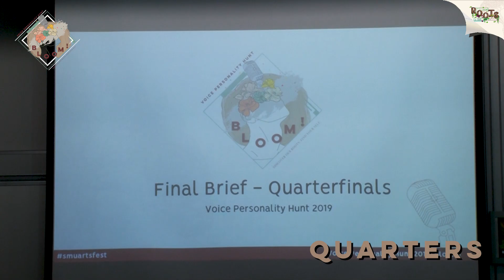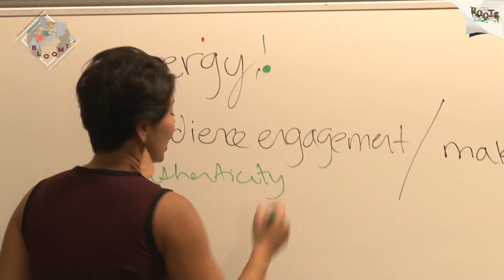VPH 2019 - BLOOM: THE JOURNEY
After weeks of intense competition, one contestant was finally crowned Voice Personality Hunt (VPH) 2019 Champion and that worthy winner is none other than Melissa Yow!

Take a peek behind the curtain, as we relive what our 100 contestants went through from auditions all the way to the grand final itself!

We would like to thank our judges, mentors, sponsors and everyone who have made VPH 2019 possible. With that, we will see you at the next edition of VPH!

Produced By: Brendon Tan Xing Ming @thatboyflowers, Jorlyne Ong @dreamcolouredleaf, Rita Huang @fluffypenguinsonclouds
Edited by: Brendon Tan Xing Ming @thatboyflowers